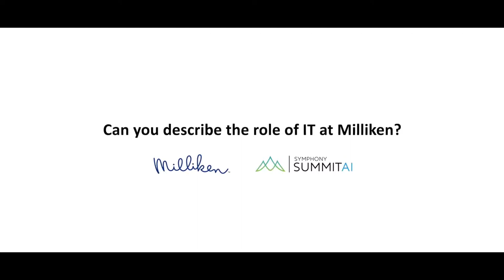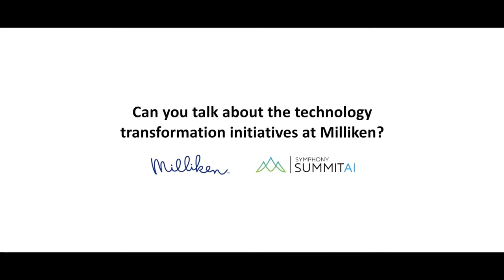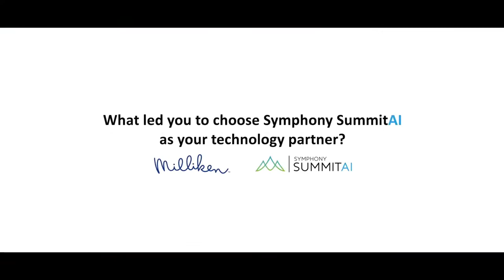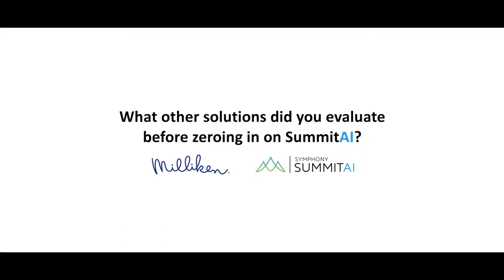Symphony SummitAI | ‘Client Speak’: Milliken & Company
[PARTNERED]
Milliken & Company required a new IT service management (ITSM) and IT asset management (ITAM) product suite to better enable its digital transformation initiatives and to ensure business continuity. By partnering with Symphony SummitAI, the industrial manufacturer – which has support centres in 13 countries  – was able to deliver an integrated global solution with a 100% employee adoption rate, both improving customer experience and optimizing its total cost of ownership (TCO).